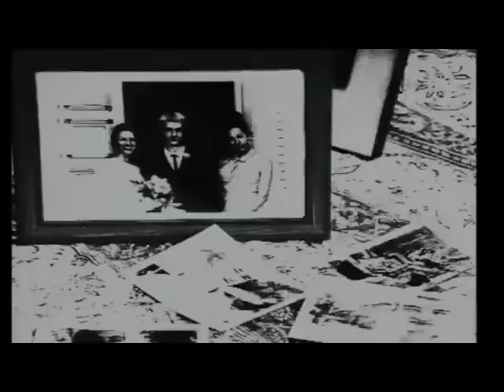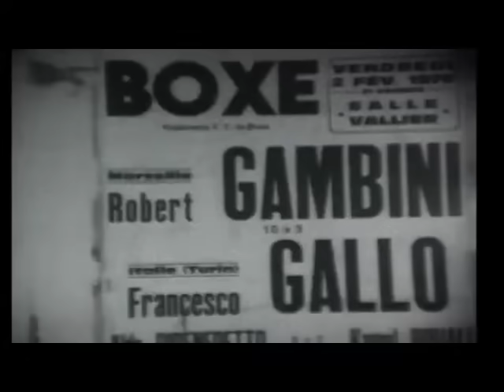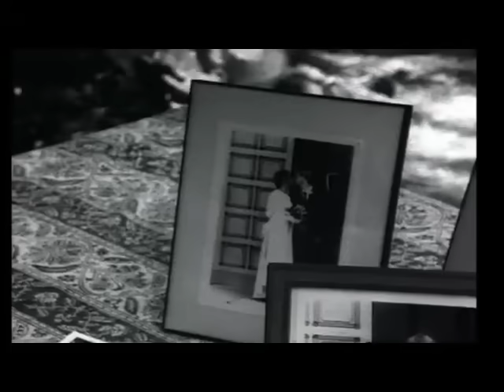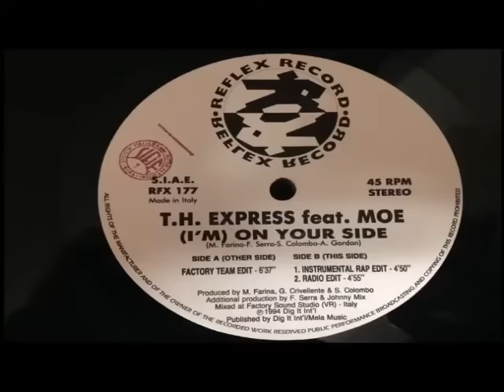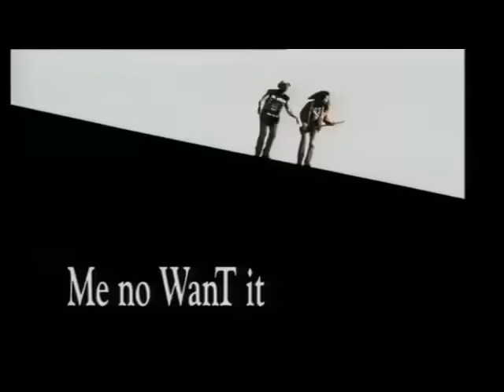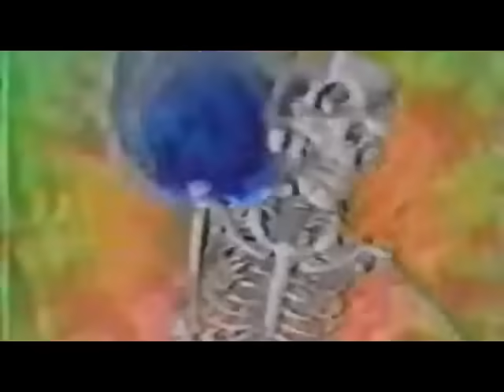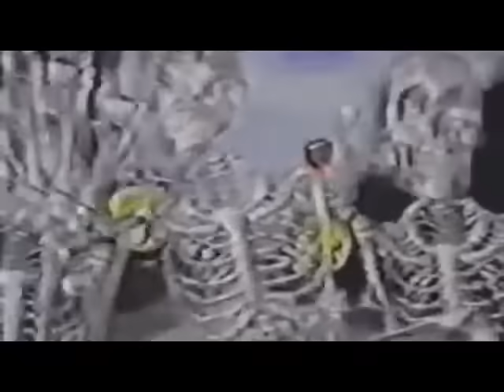MIX CLASICOS DEL TECHNO-EXITOS DE ORO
No tengo fines lucrativos con este video. Todos los créditos para los autores y remixers de las canciones. (I don´t have lucrative purposes with this video. All credits for the authors and remixers of the songs.)